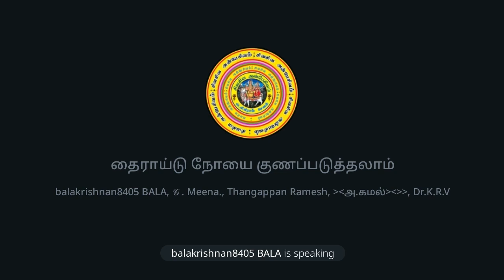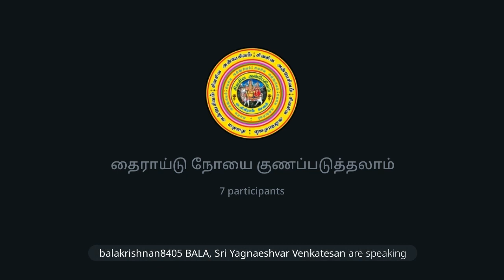மூலிகை முறைகள் மூலம் தைராய்டு நோயை குணப்படுத்தலாம்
◄•───✧ உ ✧───•►

◄•───✧ உ ✧───•►
No:1.Telegram சேனல் ஆன்லைன் நேரடி
இலவச பயிற்சிவகுப்பு.
நடைபெறும்.

வாருங்கள். வாருங்கள்.

எல்லோரும் பயன்பெறுங்கள்.

சேனல் லிங்.👇

🙏ந🙏ன்🙏றி🌷

Channel owner (குழு நிர்வாகி):

தி.சிவபாலகிருஷ்ணன்